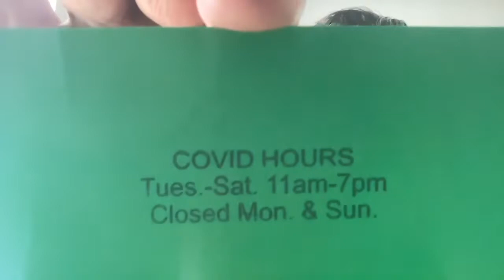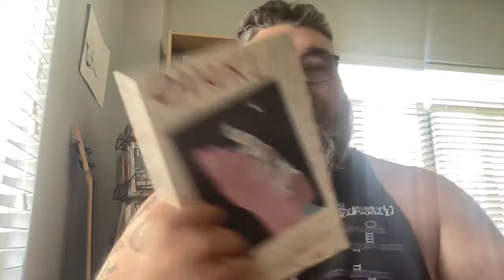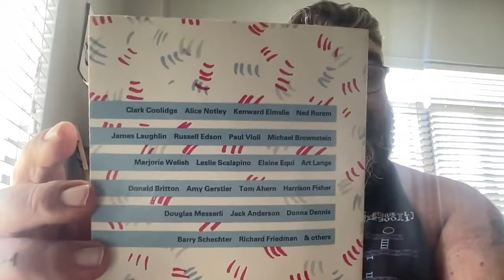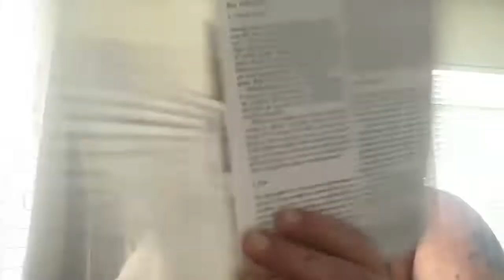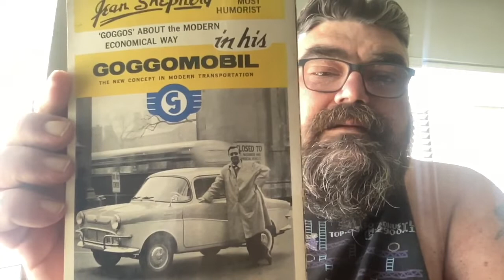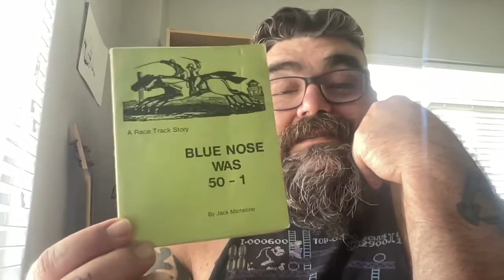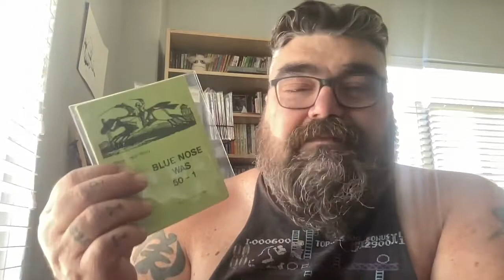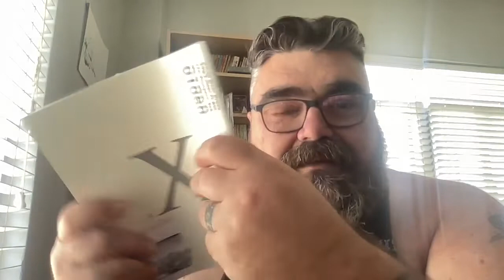Iliad Book Haul PLUS super rare find!!!!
Chat with me on Voxer:
paperbackjunky